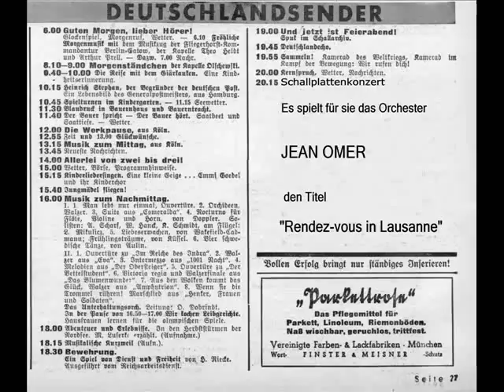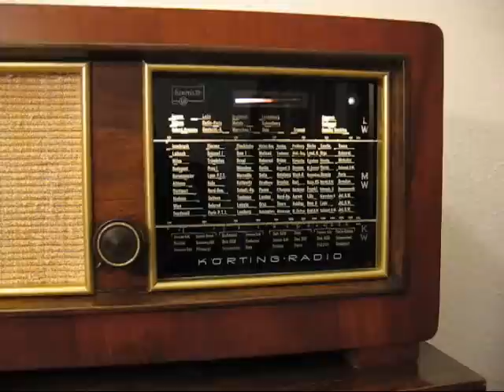Jean Omer - Rendez-vous in Lausanne (Date in Louisiana)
Orchester Jean Omer
Brunswick A 82270
Matritzennummer: 49 1/2  GX 9
Aufnahmedatum: Mai 1942